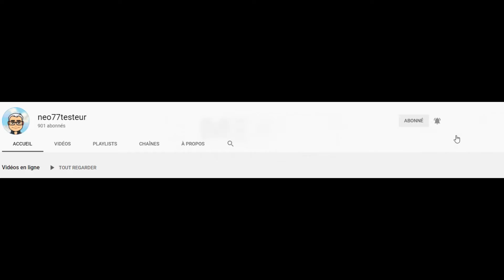Pinball Arcade - F 14 Tomcat - Williams 1986 - Vidéo découverte [PC] #85